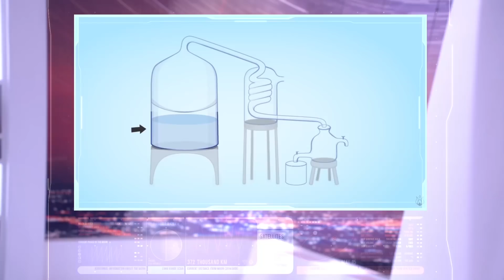Ouzo effect in the Quran - There Is No Clash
In this episode, we discuss spontaneous emulsification, also known as the “Ouzo effect”. This is the process that takes place when an herb liquor (e.g. Ouzo) is mixed with water, resulting in a milky white beverage. Amazingly, the Qur’an spoke about this alcoholic emulsion long before it was even invented.